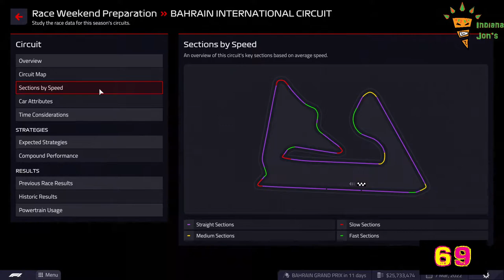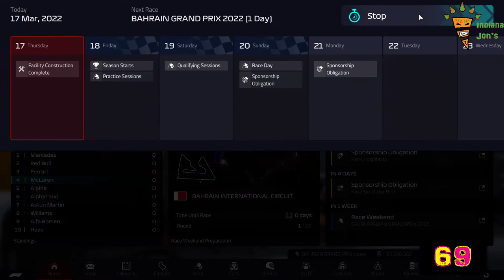F1 Manager 22 - season 1 - McLaren game play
Gameplay of the F1 manager 22 game. Starting with the Mclaren F1 team, reviewing what the game has to offer, and doing the first race